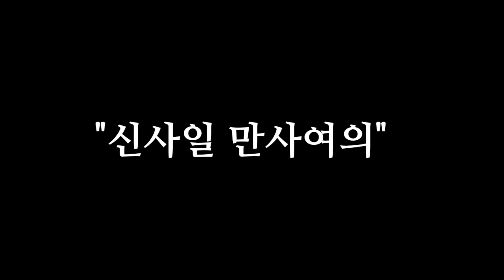"7월 21일 토요일~막혔던 돈복이 풀린다~무조건 이건 놓치지 말아라! 돈복 터지는 대박이다" [오늘의 돈복~매일 무료로 가장 빠르게 배달하는 돈복일진과 생활풍수]